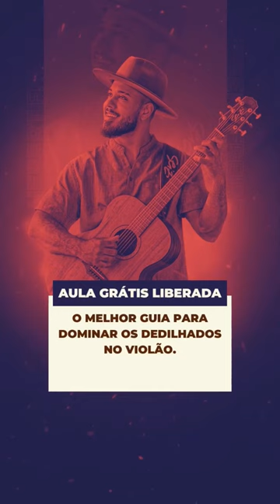Quando o aluno quer tocar SEM CIFRAS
Veja Como Pessoas Preguiçosas Podem Aprender Violão Mais Rápido:
 ↗ Quer dominar o violão?
Eu te ensino isso e muito mais no meu treinamento de violão do básico ao Fingerstyle.  Não importa se você é um iniciante completo ou um músico amador, nossas aulas são adaptadas para o seu nível de habilidade. Junte-se ao Juninho e explore seu talento musical.